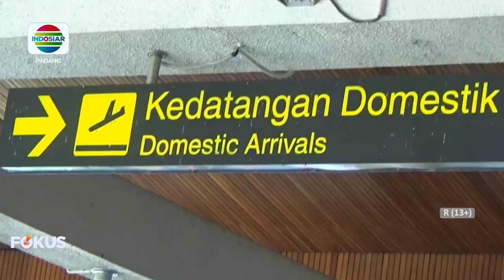PEMPROV SUMBAR HANYA SAMBUT SECARA MERIAH, ATLET PERAIH MEDALI EMAS PON PAPUA